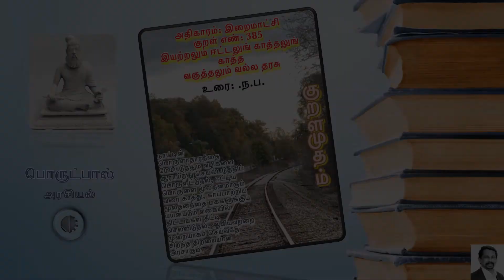Thirukural 385 பொருட்பால்: அரசியல்: அதிகாரம்: இறைமாட்சி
பொருட்பால்: அரசியல்: அதிகாரம்: இறைமாட்சி: குறள் எண்: 385
இயற்றலும் ஈட்டலுங் காத்தலுங் காத்த
வகுத்தலும் வல்ல தரசு
நாட்டின் பொருளாதாரத்தை மேம்படுத்தும் வழிகளை ஆராய்ந்து செயல்படுத்திப் பொருளீட்டுதல், ஈட்டிய பொருளை மூலதனமாகும் வரை காத்து, காப்பாற்றிய மூலதனத்தை மக்களுக்குப் பயன்படும் வகையில் திட்டங்கள் தீட்டிச் செலவிடுதல், ஆகியவற்றை முறையாகச் செய்வதே சிறந்த திறமையான அரசாகும்.
-உரை : .ந.ப.